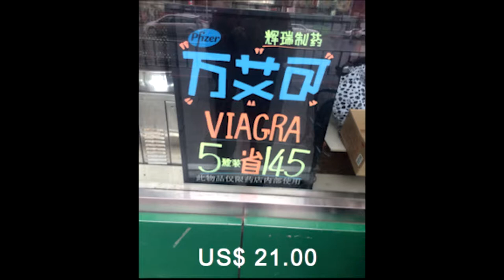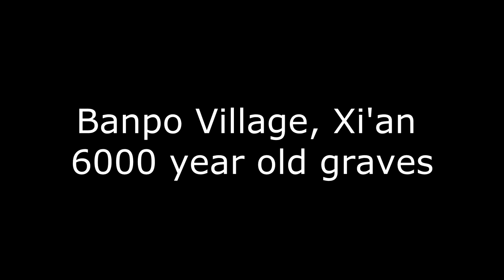Touring Xi'an China alone at age 72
Exciting 3 weeks in Xi'an exploring the people and various tourist attractions.